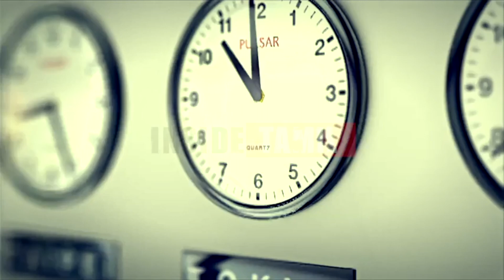tejas lands on ns vikramaditya aircraft carrier successfully